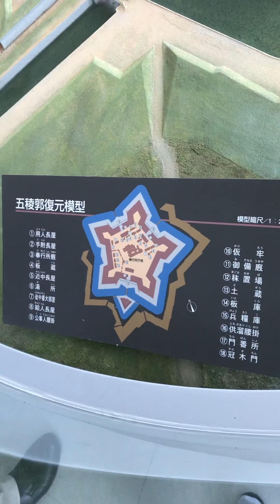Gorgeous view in Hakodate Goryokako Park 北海道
Tourist Spot in Japan